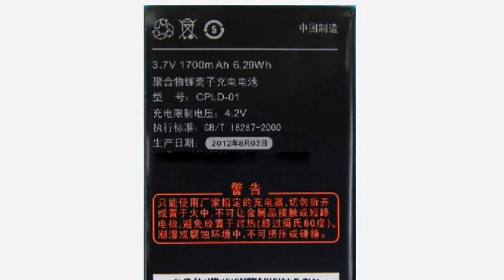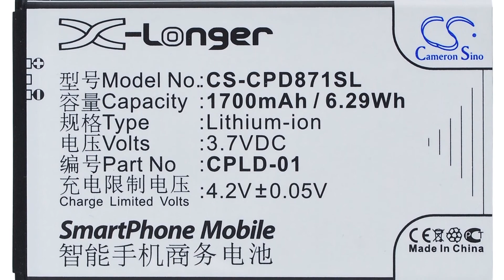Photos of the Coolpad 9120 | Not A Review!